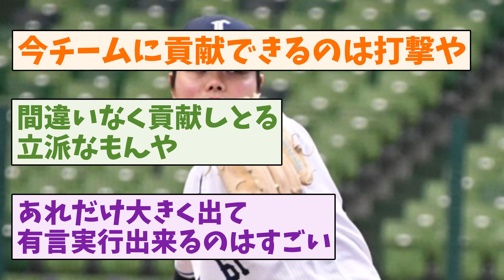平良海馬「先発ならもっとチームに貢献できる」→結果【野球】【2ch 5ch スレ】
〇西武ライオンズ　再生リスト

西武ライオンズ　平良海馬　パリーグ　先発　中継ぎ　投手　成績　ようやっとる

効果音ラボ
OtoLogic